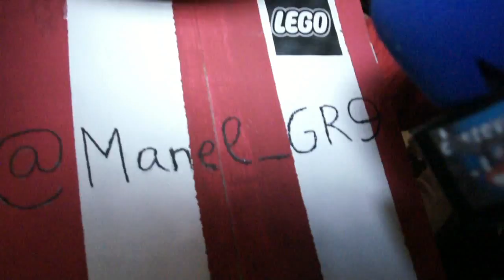Comparsa Ni Fu Ni Fa Carnaval de Vinaros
Lleno absoluto en la carpa de la Comparsa Ni Fu Ni Fa en el Carnaval de Vinaros.